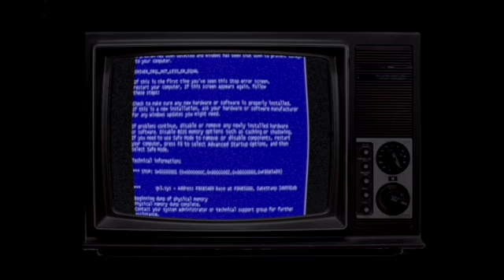This Video Almost Got Me Kicked Out of Digital Media